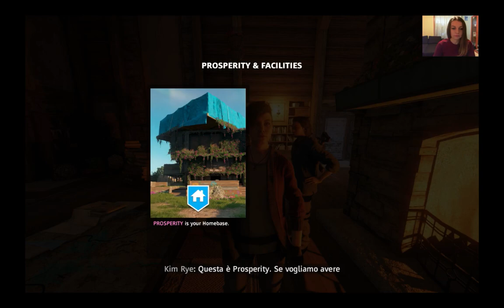FAR CRY NEW DAWN - Gameplay ITA Where is my Joseph Seed :) ?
Far Cry New Dawn è ambiantato diciasette anni dopo una catastrofe nucleare globale in una Hope Country familiare ma profondamente cambiata.Racconta finalmente cos'è successo dopo lo scontro con Joseph Seed e del Montana dove, dopo la catastrofe i superstiti escono finalmente dai rifugi e cominciano a costruire nuovi insediamenti. Anche questa volta però la loro pace non dura tanto perchè cresciute in un territorio senza leggi, le sorelle gemelle Mickey e Lou, supportate da un vero e proprio esercito, i Guerrieri della Strada ,cominciano a prendere potere saccheggiando e prendendosi tutte le risorse possibili. Saranno proprio loro infatti "il nostro nemico".